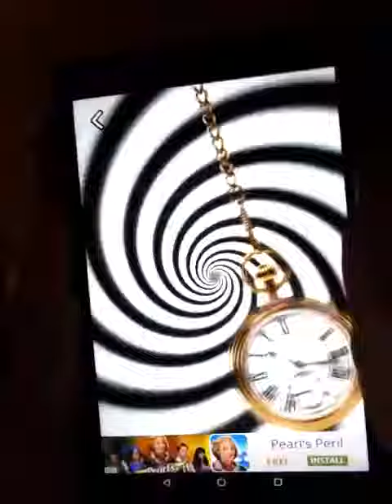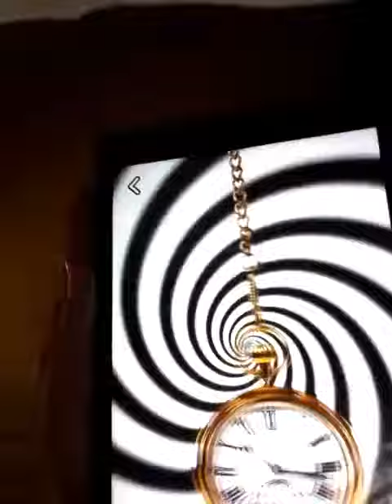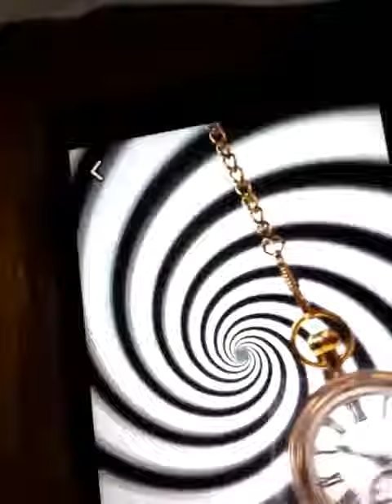Hipntez for 24 hours